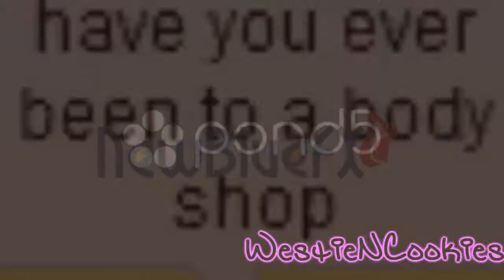SFMV-Super Bass By DeStorm Ft. Megan Nicole | Watr & Norman's FMV Contest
We Donn Feel Like Finishing This Alone xDD. Anyone Wanna Join Us? Comment And We'll PM 2-3 People (Most Likely The Proest Ones)